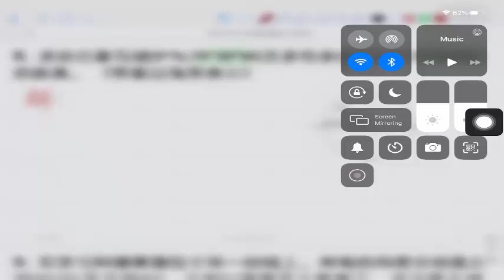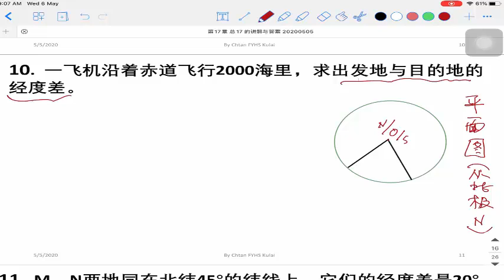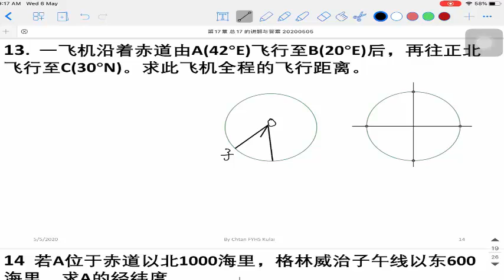Ch17 总17 q8 到 q13 20200506